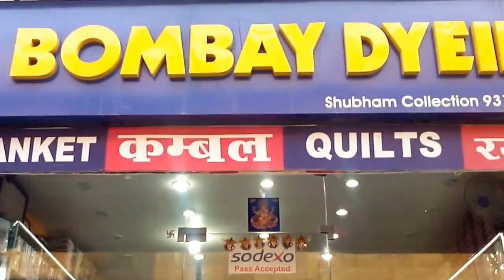Bombay Dyeing Wholesaler & Retailer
Rohini Sector -8, Sai Baba Chowk